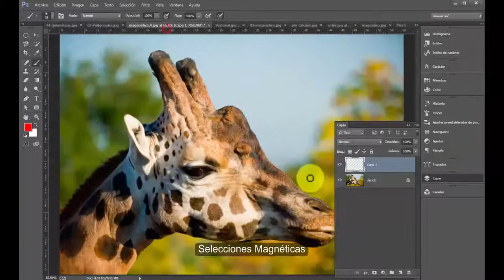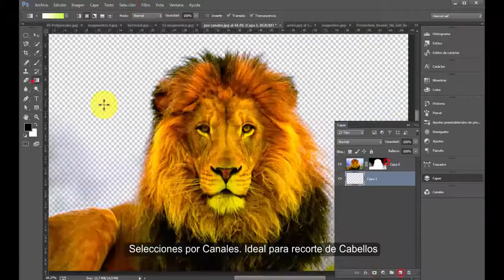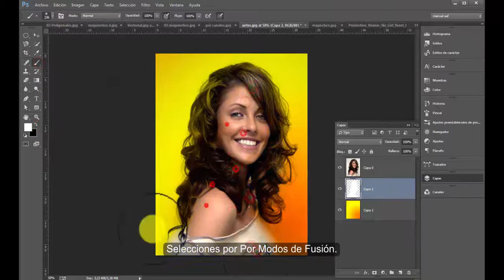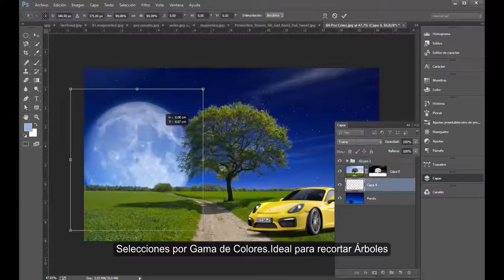Fast Motion. 10 Técnicas para recortar desde Photoshop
Si te gustaria aprender mas sobre estas tecnicas de recorte. En AAF. Academia Argentina de Fotografia.  Doy un seminario intensivo de 2 clases de 3 horas.